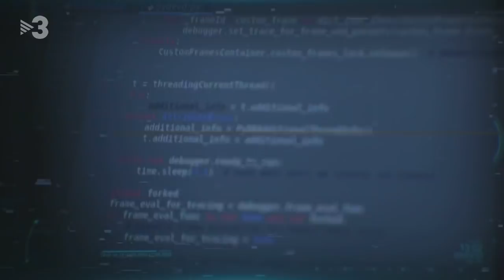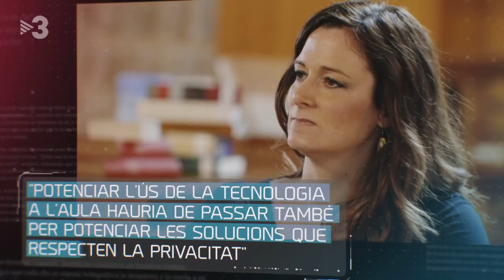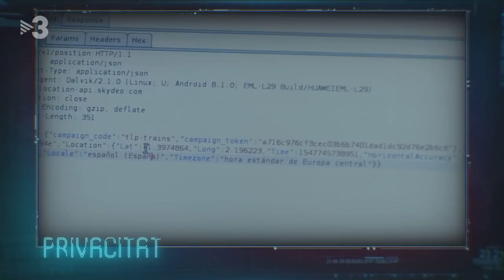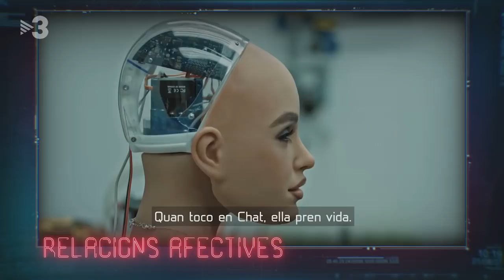Assignatures pendents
L'últim capítol de la temporada asseu a la Biblioteca Nacional de Catalunya quatre veus autoritzades per abordar els grans interrogants del nostre temps: Alfons Cornella, expert en innovació tecnològica i transformació empresarial, un dels gurus de casa nostra, que ens parla des de l'horitzó; Gemma Galdón, especialista en impacte social, legal i ètic de les noves tecnologies; Jordi Musons, director de l'Escola Sadako i membre d'Escola Nova 21, que exposa com cal transformar l'educació, i Susana Lluna, periodista, professora de la UOC i consultora en transformació digital. "Assignatures pendents" s'allunya del format habitual del "No pot ser!" per recuperar aquells moments clau de la temporada, com ara la cultura del "like" i les relacions íntimes en l'era digital, l'amenaça de la robotització del mercat laboral, l'impacte de la tecnologia a casa nostra o com de vulnerable és la nostra privacitat a la xarxa.